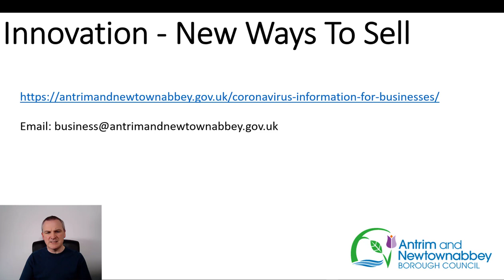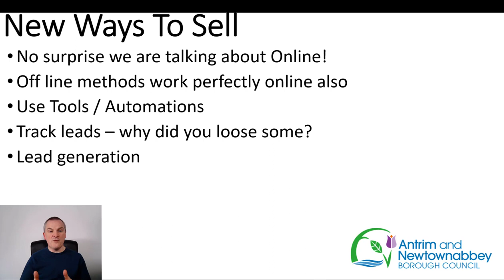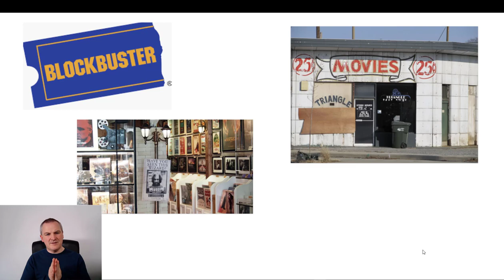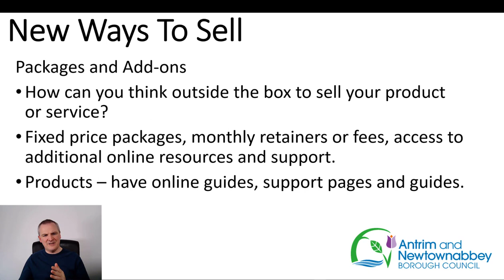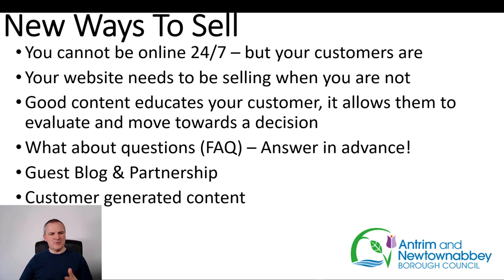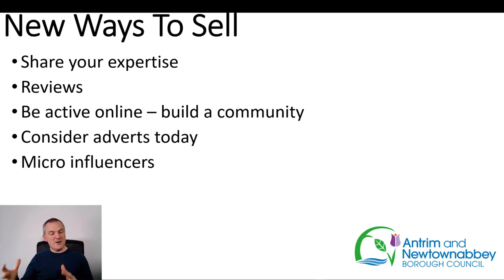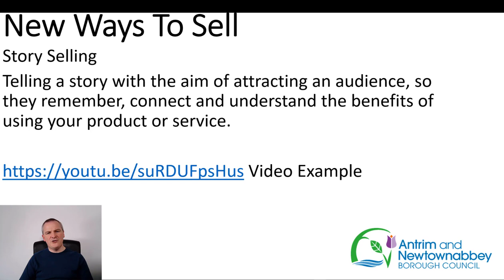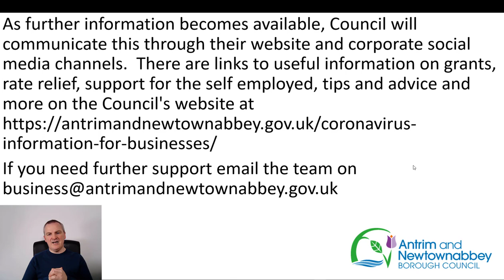Webinar: New Ways To Sell Online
Showing how your offline selling methods can work well online, building new packages and add ons and what makes good content along with the different types of content to use.

For more information on support the Council can offer to businesses who have been affected by Covid 19, please